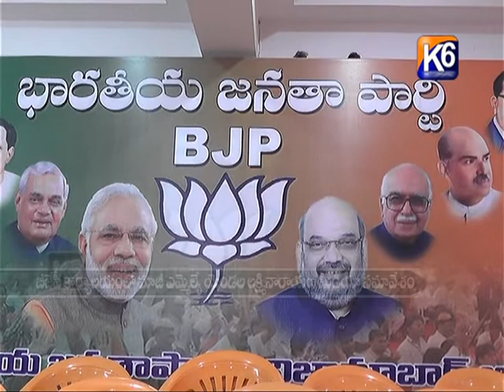BJP Karyalayamlo Ex MLA Yendala Laxminarayana Press Meet